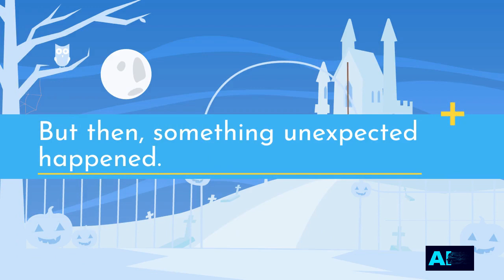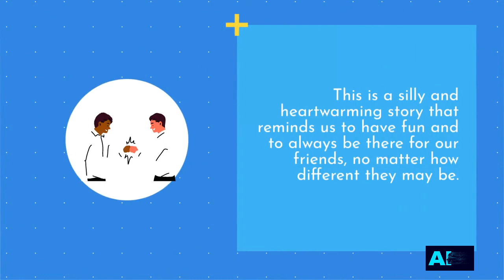The Ice Princess and the Magic Snowman: A Heartwarming Story of Friendship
This is a funny story about an ice princess who builds a snowman and brings him to life with a magical kiss. Together, they have fun playing in the snow, but when the snowman starts to melt, the ice princess comes up with a clever solution to keep him from disappearing.